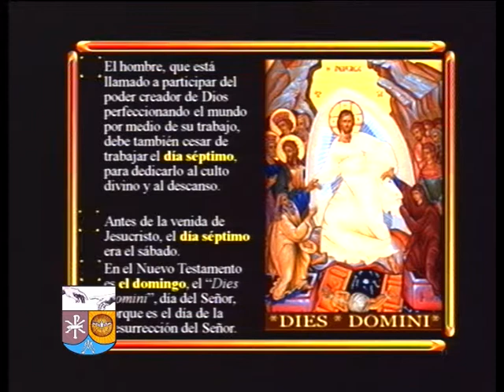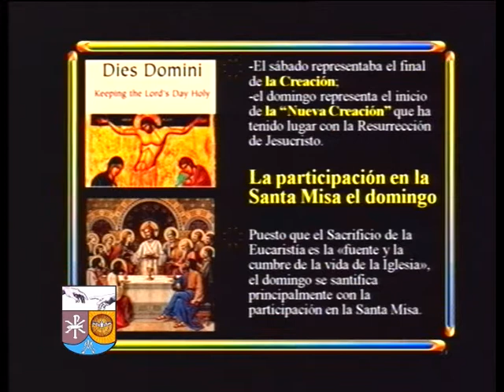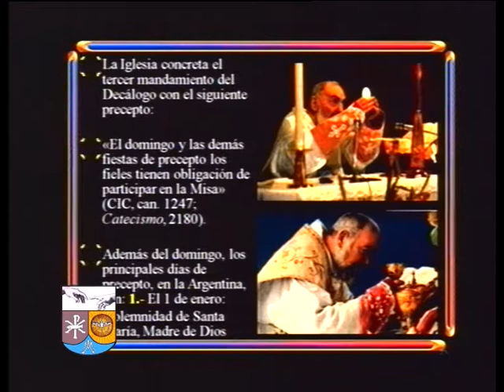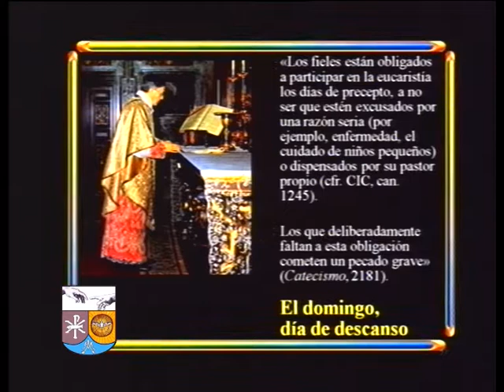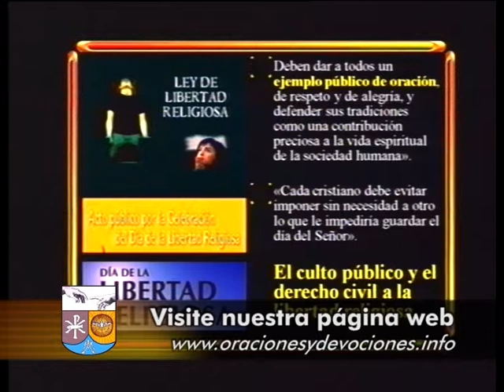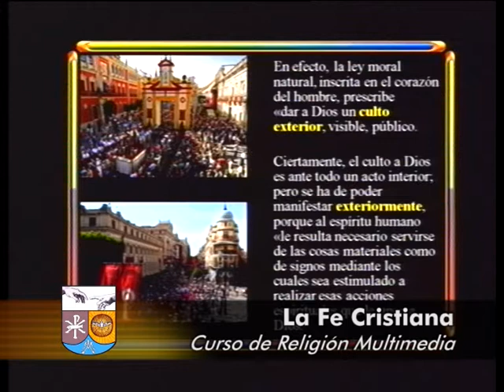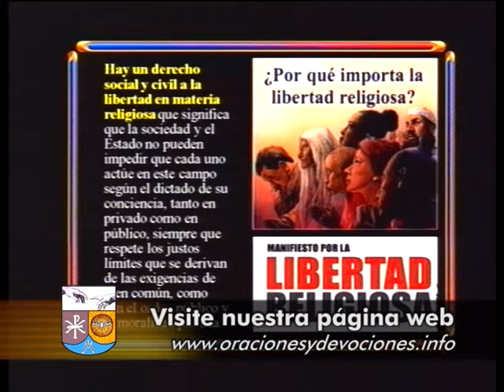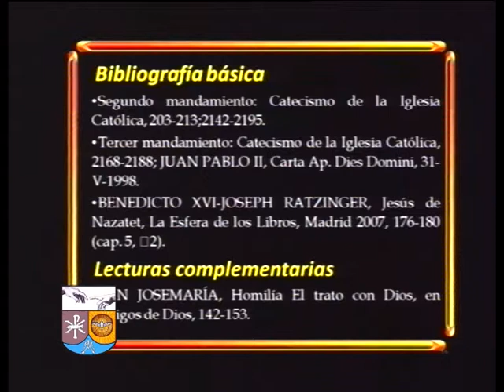El tercer mandamiento del Decálogo (La fe cristiana año 2012 50 de 62)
El segundo mandamiento de la Ley de Dios prescribe respetar el nombre del Señor, mientras que el tercero manda santificar las fiestas.

Cuestiones que se tratan:
2. El tercer mandamiento del decálogo
2.1. El domingo o día del Señor
2.2. La participación en la Santa Misa el domingo
2.3. El domingo, día de descanso
2.4. El culto público y el derecho civil a la libertad religiosa

Bibliografía básica
Segundo mandamiento: Catecismo de la Iglesia Católica, 203-213;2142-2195.
Tercer mandamiento: Catecismo de la Iglesia Católica, 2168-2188; JUAN PABLO II, Carta Ap. Dies Domini, 31-V-1998.
BENEDICTO XVI-JOSEPH RATZINGER, Jesús de Nazatet, La Esfera de los Libros, Madrid 2007, 176-180 (cap. 5, 2).
Lecturas recomendadas
SAN JOSEMARÍA, Homilía El trato con Dios, en Amigos de Dios, 142-153.